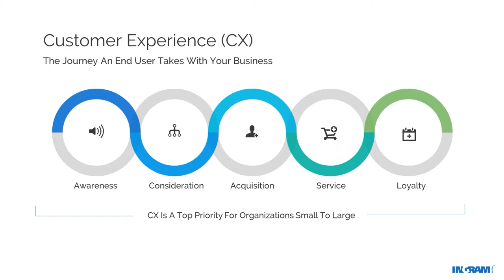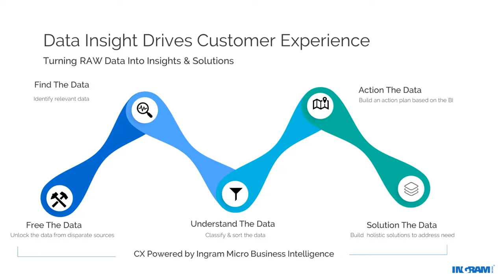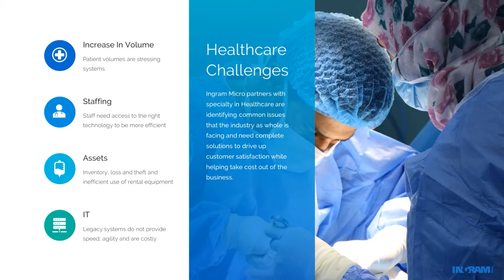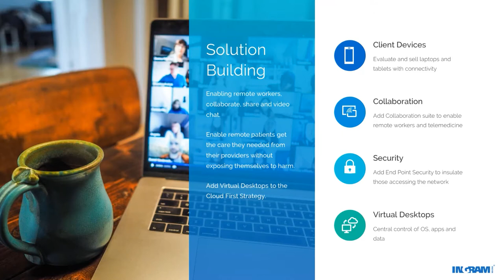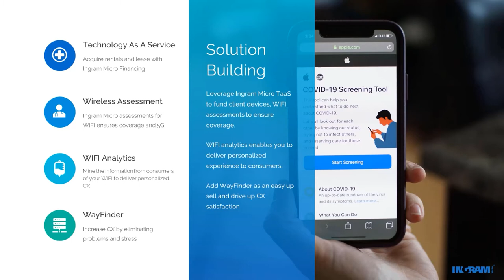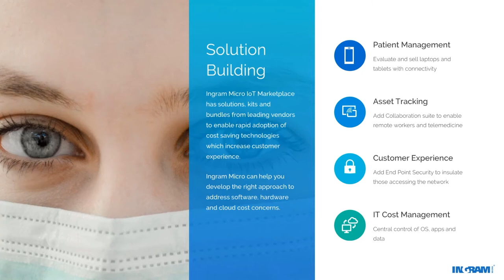Solution Selling and the Customer Experience | ONE 2020 NA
As the world’s economy struggles to hold off a recession, organizations small and large are more dependent than ever on IT. Rigid and antiquated technologies are inhibitors to success, and cost optimization with expedited digital transformation has become a top priority. This session with John Tonthat, Executive Director, Technology Solutions U.S. and Karl Connolly, Sr. Sales Representative will cover IT trends and cost optimization techniques that enable Ingram Micro partners to provide their customers with the latest in edge, core data center and cloud solutions.